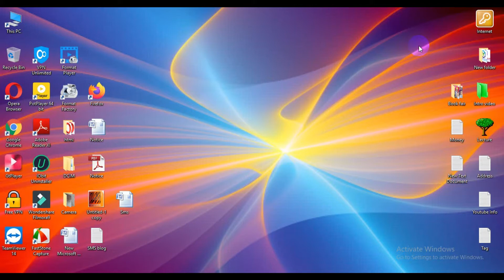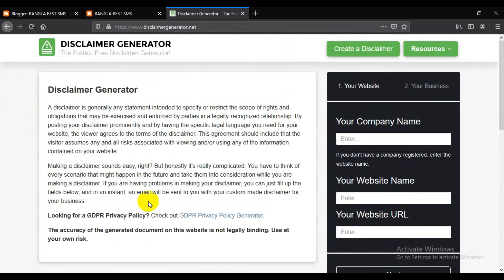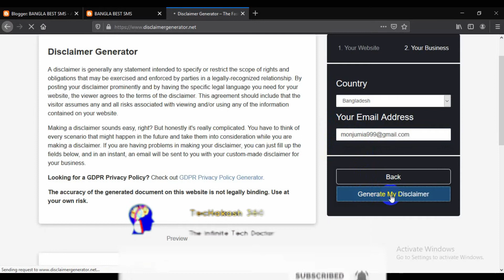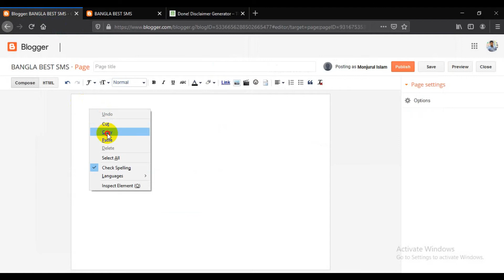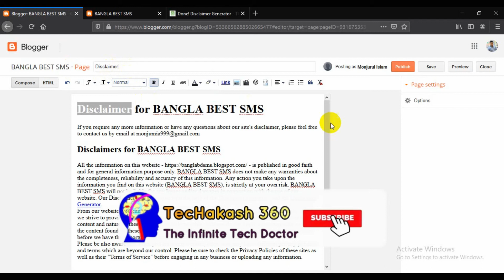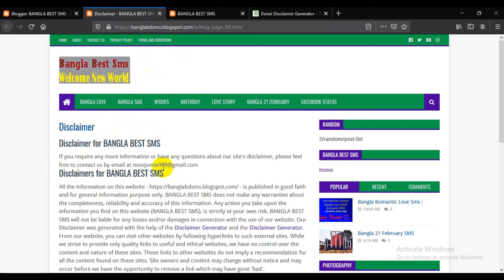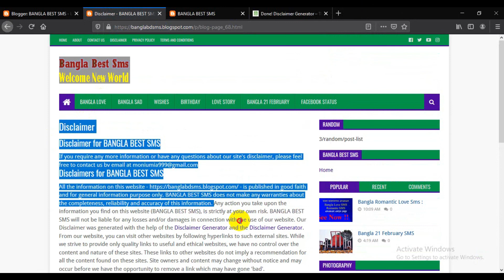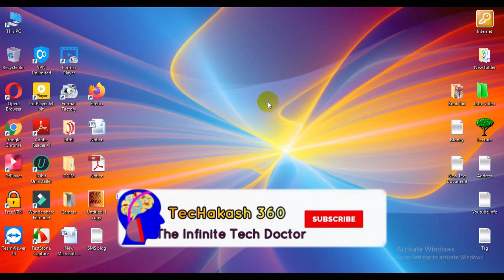How to Create Disclaimer page for Blogger Or Wordpress Website | Bangla Tutorial 2020 | Akash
আপনার যেকোন ওয়েবসাইডকে র‌্যাংকিং এ আনুন খুব সহজেই ।

আপনি যদি আমাদের চ্যানেলে নতুন হয়ে থাকেন তাহলে প্লিজ একটু কষ্ট করে আমাদের চ্যানেলটি সাবস্ক্রাইব করে আমাদের সাথেই থাকুন আর যদি আপনি আমাদের চ্যানেলটি আগেই সাবস্ক্রাইব করে থাকেন তাহলে আপনাকে অসংখ্য ধন্যবাদ সাবস্ক্রাইব করে আমাদের সাথে থাকার জন্য । এবং যদি ভিডিওটি ভালো লাগে তাহলে অবশ্যই ভিডিওটিতে ১টি লাইক,কমেন্ট এবং বন্ধুদের মাঝে শেয়ার করতে ভুলবেন না।